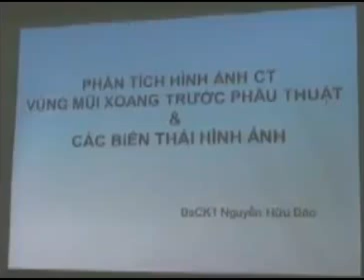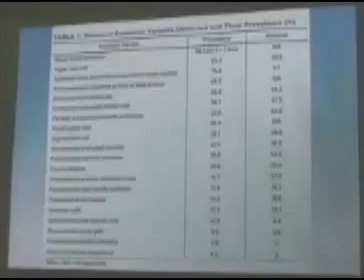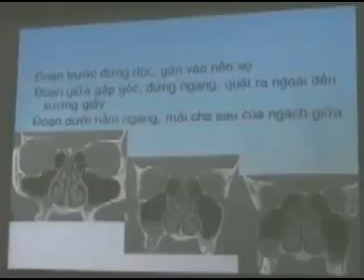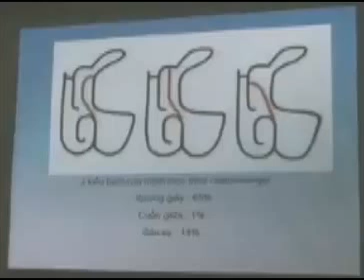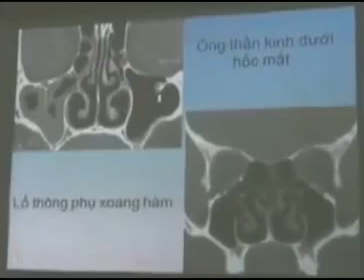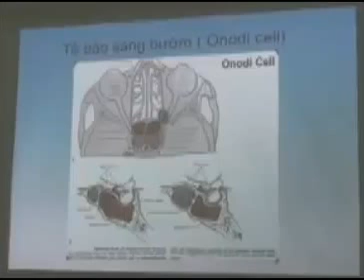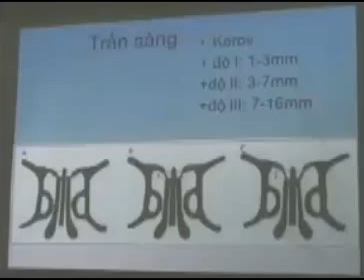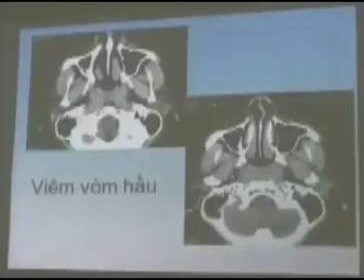Phân tích hình ảnh CT vùng mũi xoang trước phẫu thuật và các biến thái hình ảnh (Bs. Nguyễn Hữu Bảo)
Phân tích hình ảnh CT vùng mũi xoang trước phẫu thuật và các biến thái hình ảnh Bs.CKI. Nguyễn Hữu Bảo